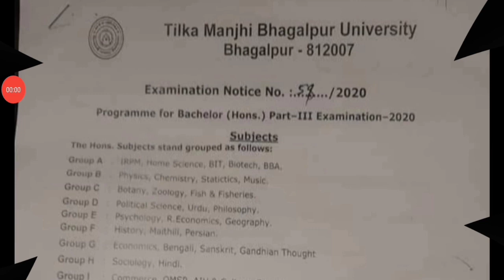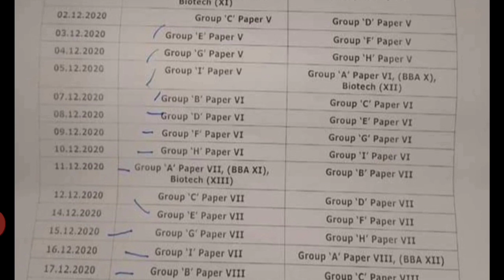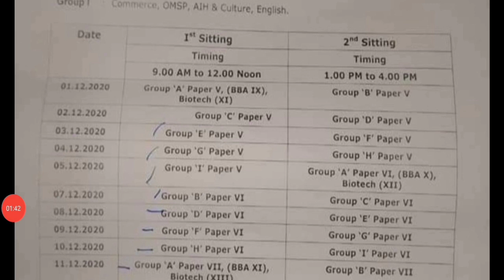bhagalpur university part3 ka exam routine kaise download kare